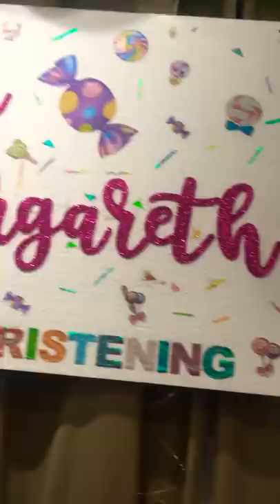DIY Sweet Buffet- Candy Theme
My Baby’s First Birthday